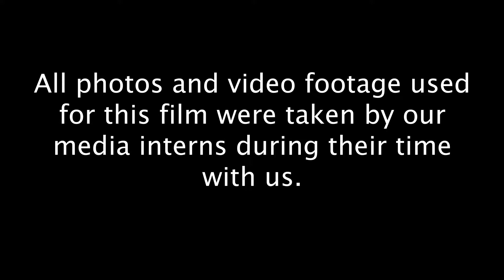African Campus Wildlife and Travel Media Program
Interested in interning with African Campus?

In this video, interns explain how they feel about African Campus's media program. All photographs and videos were taken by interns throughout their month stay with us, here in South Africa.